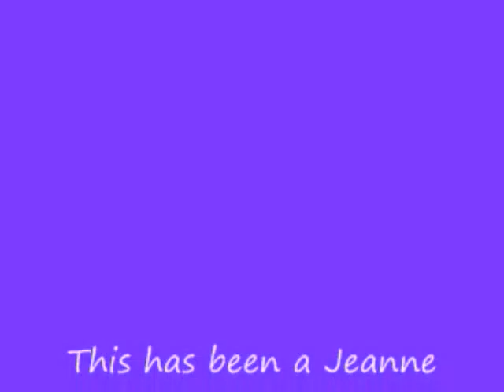Re: This is Not ThanksGiving, it is a holiday involving turkey.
Leather Heather, agree on making an example